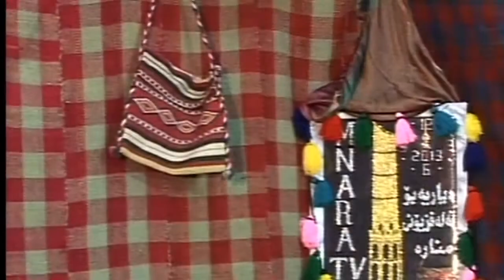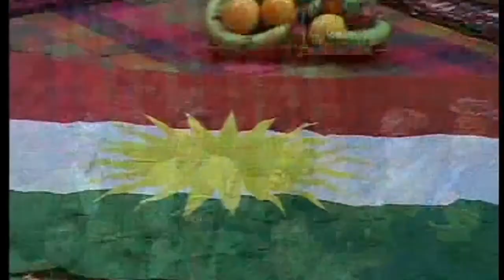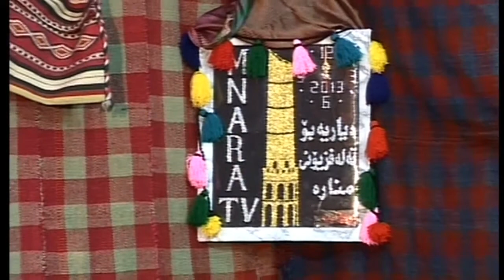sarhang mala mahamad // گۆلميك له‌ به‌رنامه‌ي ره‌وسه‌ي ره‌سه‌ن // ميران هه‌ركي و ره‌مزي هه‌ركي